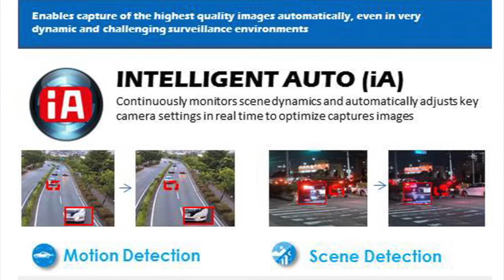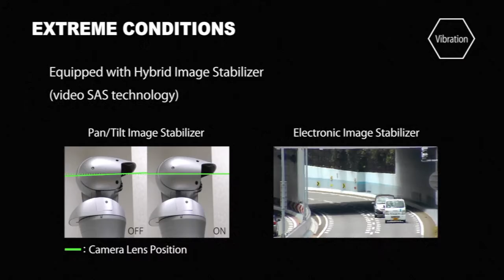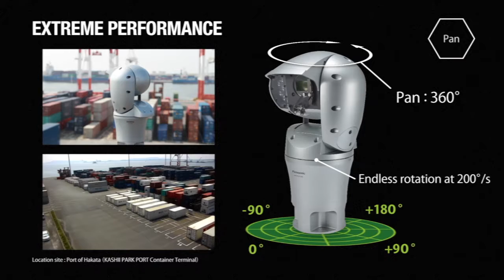PANASONIC CANASA 2016